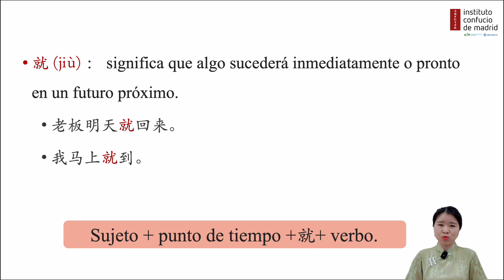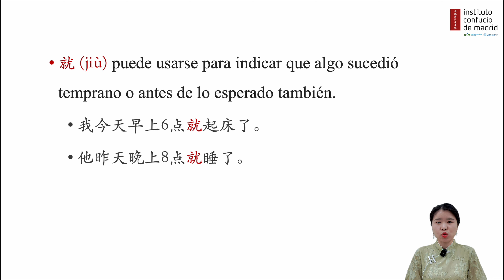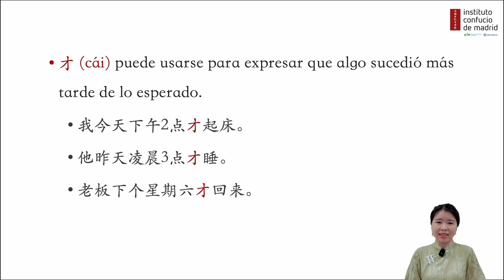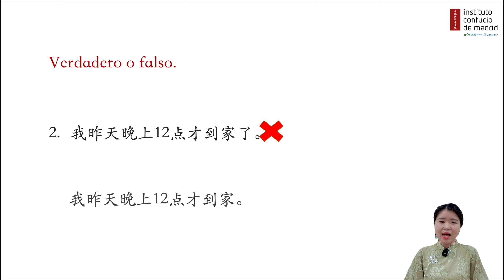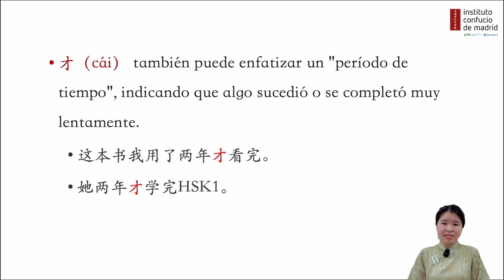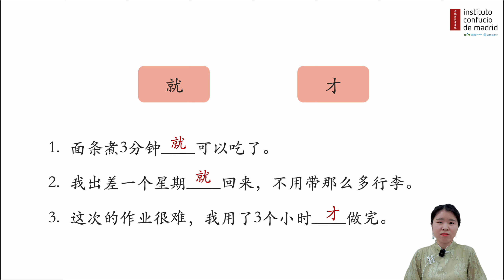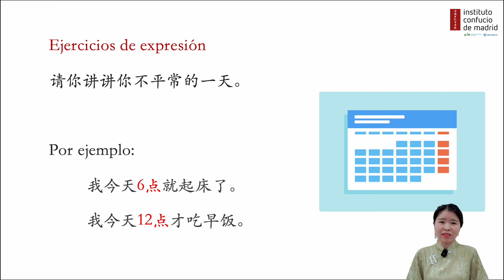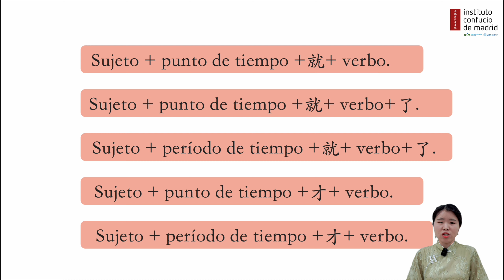HSK 3: diferencias entre “就” y “才”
Este mes te presentamos un nuevo vídeo correspondiente al nivel HSK 3. La profesora Shi Lili explica las diferencias en el uso de las palabras “就” (Jiù) y “才” (Cái).

Con las mini clases "Xuéxí Fùxí" (学习 - 复习 -/ Aprende - Repasa) podrás estudiar chino en cualquier sitio: en el metro, en el bus, en el parque... ¡Aprovecha los pequeños momentos para repasar!
Comienzan con una explicación detallada, seguida de ejemplos simples que ilustran el concepto. Luego, te ofrecemos ejercicios prácticos para evaluar tu comprensión y asegurarte de que has interiorizado el tema.
¡Aprende chino en español!

Editora del PPT: Liu Xiaodan
Profesora y traductora: Shi Lili
Cámara y editora del vídeo: Luo Lijuan